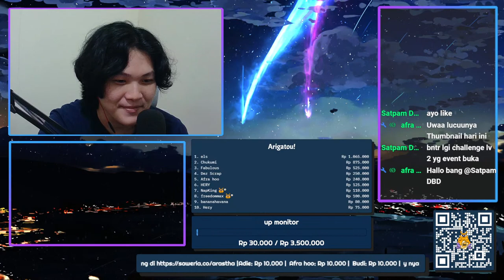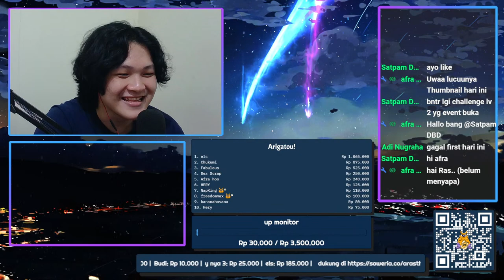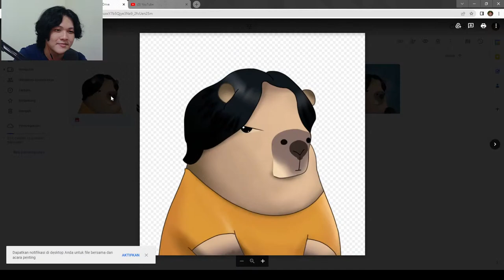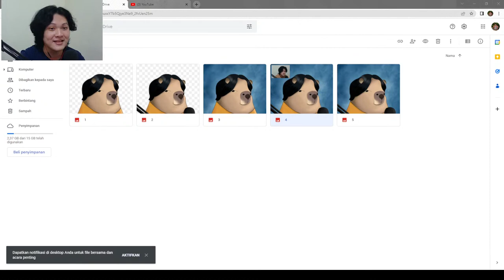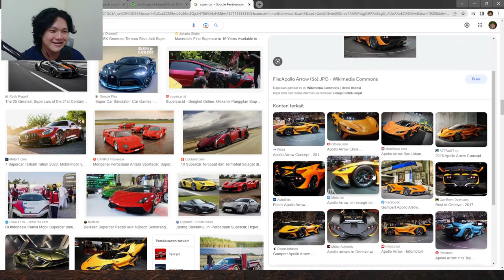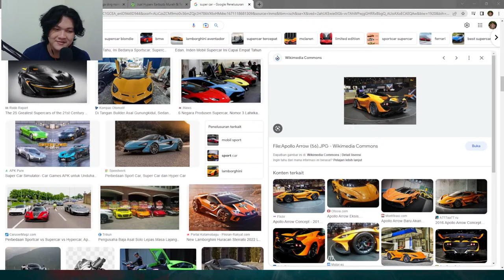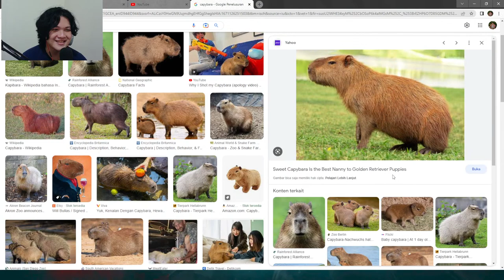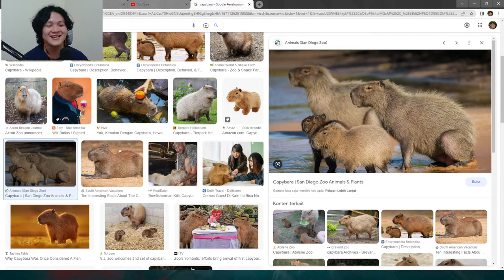[LIVE🔴] sebenarnya aku adalah capybaras - Dead By Daylight (Indonesia)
halo 911
thankyouu udah mampir !

Command Bot
!discord !game !mabar !status !pacar !jodoh

Spec PC
- Asus ROG STRIX B460-H Gaming
- ADATA DDR4 XPG SPECTRIX D50 PC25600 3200MHz 16GB (2X8GB)
- KLEVV SSD CRAS C710 512GB M.2 2280 NVMe PCle Gen3x4
- be quiet! PURE POWER 11 700W CM - Modular - 80+ Gold
- MSI Optix G241VC 24" Curved Gaming Monitor
- PRIME POLAR 240T Water Cooling 240mm Radiator
- Case Prime S-Y

Outer PC
- 1STPLAYER Gaming K8 Fire Dancing Kit ( Keyboard )
- Mic Toa
- Papalook Webcam 1080p 60 fps PA552pro
- Earphone hyperxcloud2

Thanks For Viewing My Live Stream Enjoy !